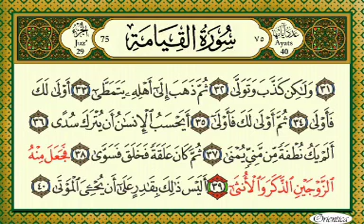67 Quran listen and read recitor Sudais